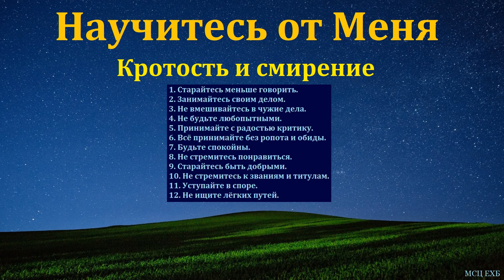"Научитесь от Меня". А. И. Толстопятов. МСЦ ЕХБ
А. И. Толстопятов, служитель церкви города Воронежа.